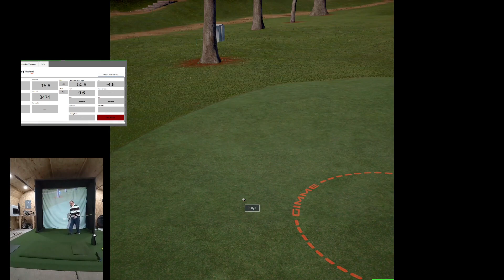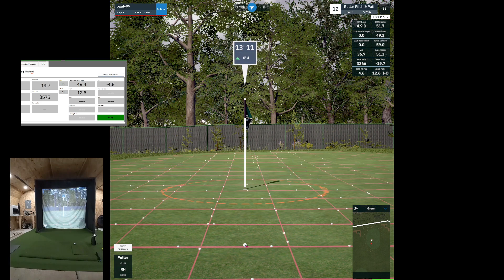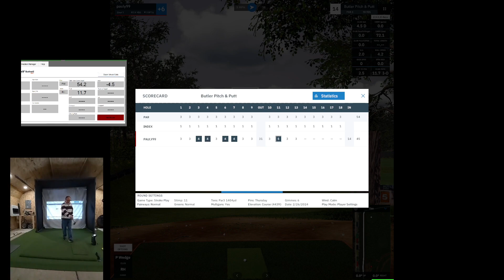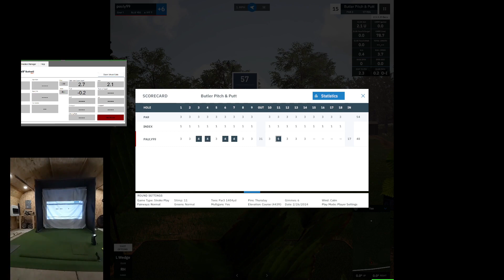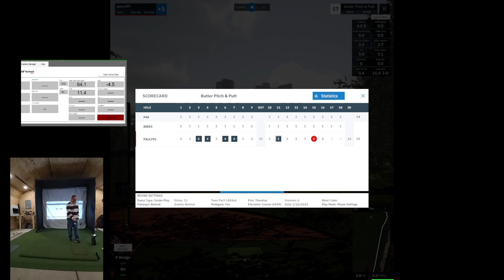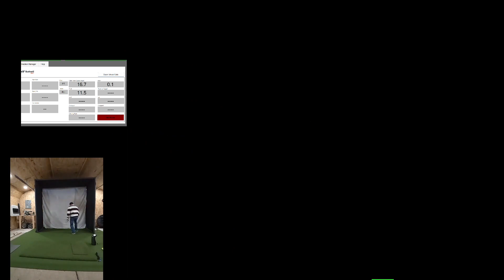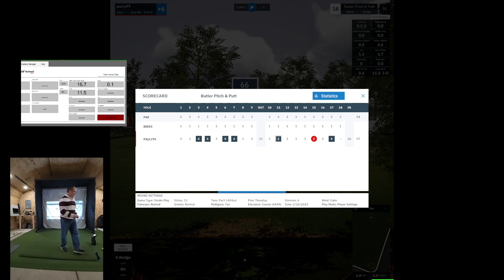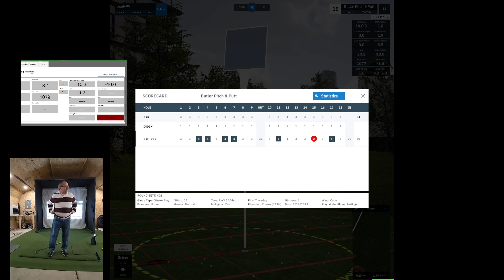Butler Pitch and Putt - GSPro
A nice little 9 hole layout (and then duplicated) that will get your short game in shape. Butler Pitch and Putt is for the golfer who is looking to improve their game by taking on holes up to 100 yards.